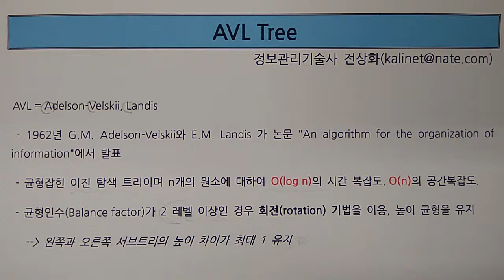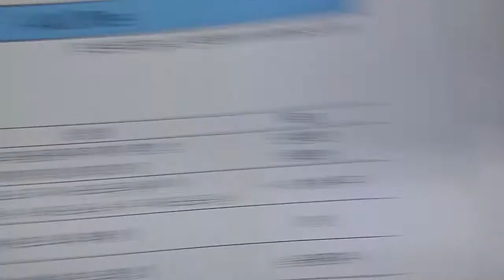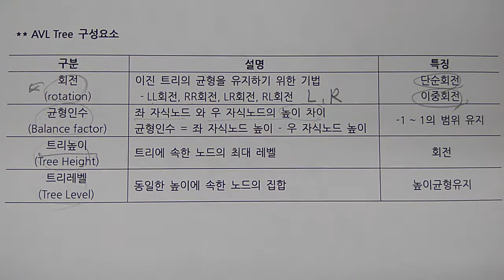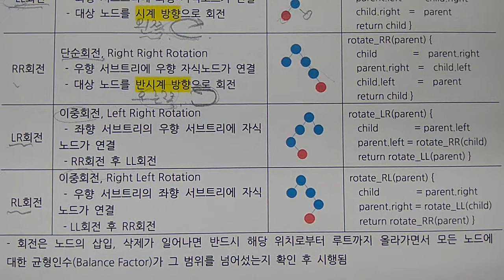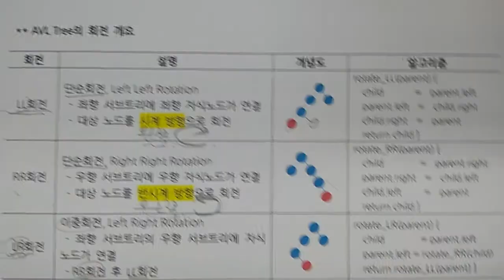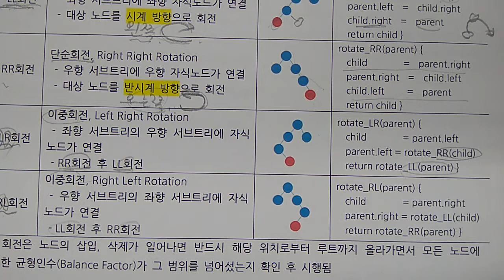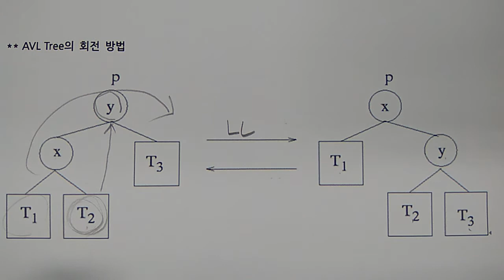기술사 - 알고리즘 - AVL (1)